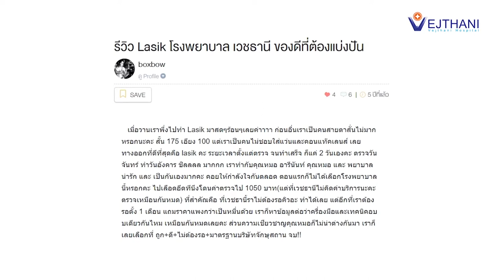แก้ปัญหาสายตาด้วย “Femto Lasik” ไม่ใช้ใบมีด ฟื้นตัวเร็ว เจ็บน้อย ความแม่นยำสูง l โรงพยาบาลเวชธานี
🏥 ศูนย์ตา โรงพยาบาลเวชธานี